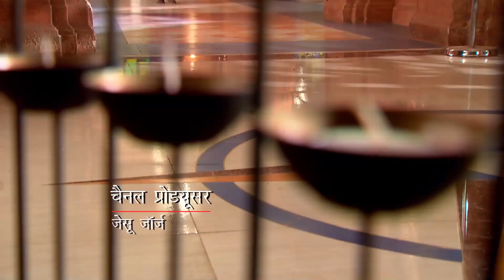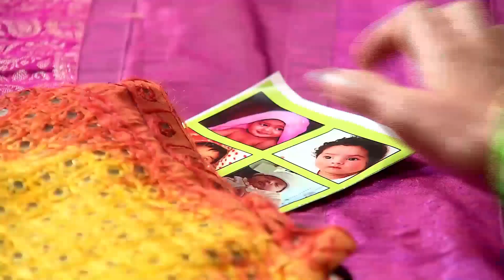Sabrımı Sınama! | İnatçı Gelin 55.Bölüm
İnatçı Gelin 55.Bölüm | Paro'nun Tüm Sahneleri

Oyuncular:
Gautam Hegde
Shivani Shah
Rahil Qazi
Raghuveer Shekhavat